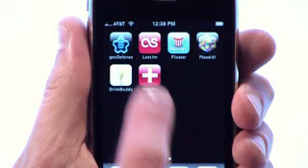Banned iPhone Commericial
Fake lol